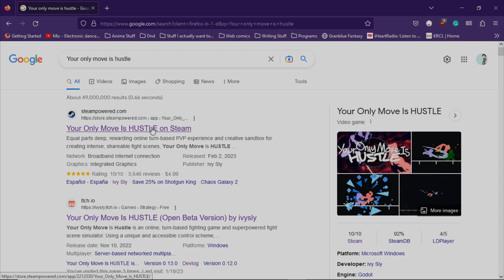All I need is a yee and a hustle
This was the Your Only Move Is Hustle Beta, I liked it

All footage is from me and from 3.4, 4.8, and 5.2 beta